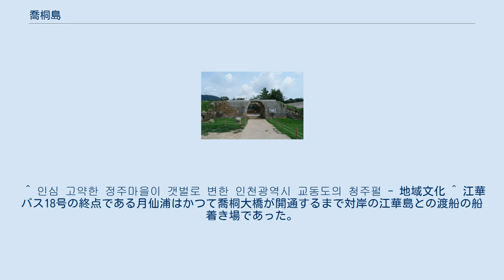喬桐島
喬桐島（キョドンド、きょうとうとう、朝鮮語: 교동도）は大韓民国の38度線附近、黄海上にある島で、江華島の西側にある。
行政区域上では仁川広域市江華郡喬桐面に属している。
面積は44km2で韓国では13番目に大きい島。
 喬桐島は元は「戴雲島」といい、「高林」、「達乙新」、「達乙斬」といった小島の群島であった。
しかし高麗時代にモンゴルの高麗侵攻が起こると高麗は江華島に遷都、住民も多く流入した。
このため食料獲得のために周辺の島々を干拓し農地を確保しようとした。
喬桐島も上記の島々を干拓して出来た島である。
従って元々は島であったとおぼしき山を除いて島全体的に平坦であり、平地の大部分で農業が営なわれている。
 李氏朝鮮第10代王燕山君の流刑地としても知られている。
 島内全域が民間人出入統制区域内にあり、島のほぼ全周がフェンスで囲まれている。
2014年に喬桐大橋が完工し江華島と連結された。
 ^ 인심 고약한 정주마을이 갯벌로 변한 인천광역시 교동도의 청주펄 - 地域文化 ^ 江華バス18号の終点である月仙浦はかつて喬桐大橋が開通するまで対岸の江華島との渡船の船着き場であった。
この付近のみフェンスが途切れている。